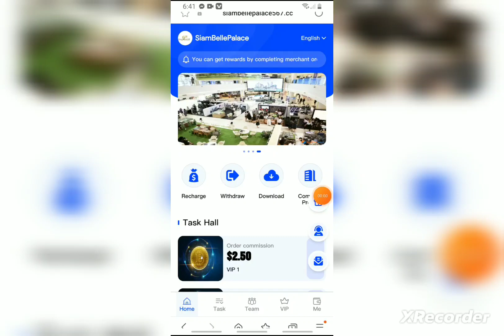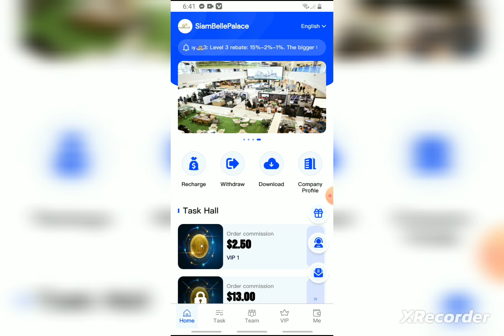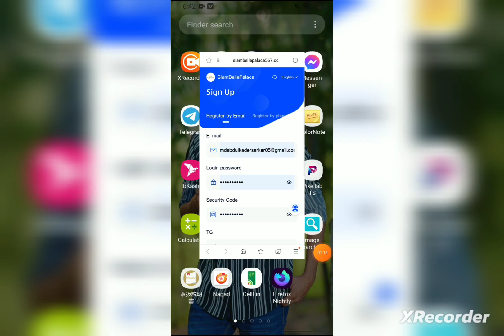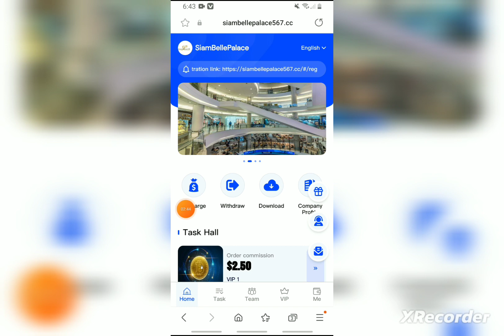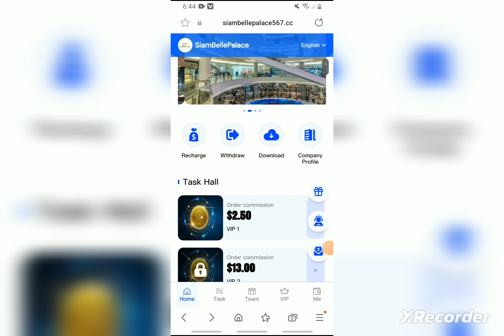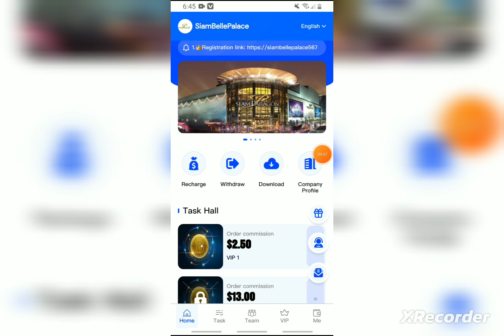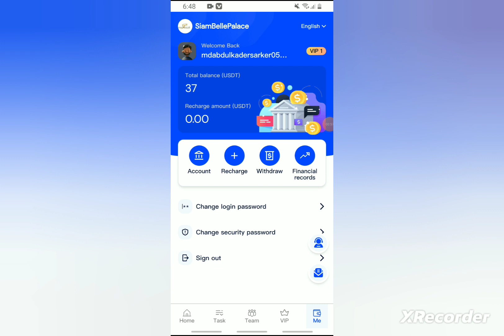USDT SHOPPING MALL | Usdt Investment Earnings Website Today 2023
সতর্কতা ❌
এই ভিডিওটি কোনো অবৈধ কিছুকে প্রমোট করে না! এই ভিডিওটি শুধু মাত্র শিক্ষামূলক উদ্শ্যেই করা হয়েছে! এই সাইটটি কেমন শুধু তাই বলা হচ্ছে এই ভিডিওতে, এখানে কাউকে যুক্ত হতে আগ্রহী কিংবা অনাগ্রহী করা হচ্ছে না!

the best usdt platforms mining online shopping mall jqkx97exbws,
today's best shopping mall website usdt,
usdt shopping site yy mall club,
crypto mining hub shopping mall is the latest usdt,
usdt online earning shopping mall 2023,
new usdt shopping mall earn usdt site,
ly shopping mall usdt is,
most popular usdt shopping mall website live time income,
live time income popular usdt shopping mall website new,
live time income most popular usdt shopping mall website,
new usdt shopping site yy mall,
usd online shopping mall website 2023,
usdt scan,
z.com review,
order grabbing app usdt,
1 dollar investment site,
usdt order grabbing website,
usdt work,
free 20 usdt,
7 dollar shopping,
7$ shopping